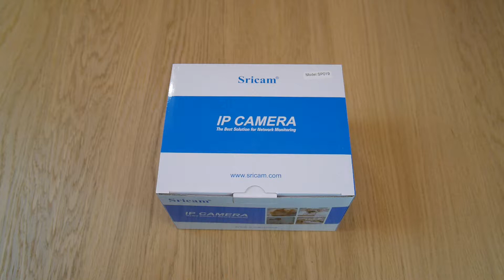CAMERA IP WIRELESS SRICAM SP019 FULL HD 1080P PTZ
Prezentare CAMERA IP WIRELESS SRICAM SP019 FULL HD 1080P PTZ
Specificatii tehnice:

Senzor de imagine CMOS

Rezolutie: 2.0MP, 1080P  (1920x1080pixeli)

Stream triplu:

-          Stream principal: 1080P  (1920x1080pixeli)

-          Sub Stream: 360P (640X360)

-          Triplu Stream: 180P (320X180)

Compresie: H.264

Lentila fixa: 3.6mm

Unghi vizualizare: 80˚

Preset: suporta 5 pozitii presetate

Unghi rotire: Pan (orizontal): 355°, Tilt (vertical): 90°

Filtru IR-cut incorporat – pastreaza culorile naturale, comuta automat cand se schimba conditiile de lumina

Vizibilitate pe timpul noptii: 11 leduri cu distanta de iluminare de 10M

Audio

Audio in: incorporat microfon

Audio out: incorporat difuzor

Sunet fara zgomot de fond

Retea

Interfata Ethernet: RJ-45 10/100Mbps

Standard Wireless LAN: IEEE802.11b/g/n

Securitate Wireless LAN: WEP, WPA, WPA2 encryption

Transmitere hotspot WIFI: Da

Protocol Onvif: Da

Alarma

Declansare alarma: la detectia de miscare

Actiuni alarma: prin email, trimite capturi prin FTP

Memorie

Slot: slot pentru TF card, suporta card de maxim 128GB (cardul nu este inclus)

Permite inregistrare programata, la detectia miscarii, permite playback inteligent al inregistrarilor in browser

Stocare local sau pe micro SD

Functie Plug & Play (P2P)

Vizualizare pe telefonul mobil: permite accesul de pe iPhone, Android, tableta

Accesorii: adaptor, manual de utilizator, suruburi, cablu retea 1M